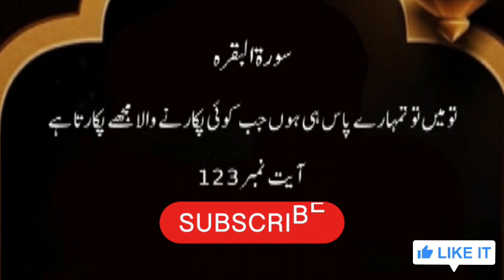Surah Baqarah Ayat 123 Urdu Translation | Roza Ka Hukum In Quran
surah baqarah ayat 123 urdu translation | surah al baqarah tarjuma ke sath
follow for more
thanks 👍